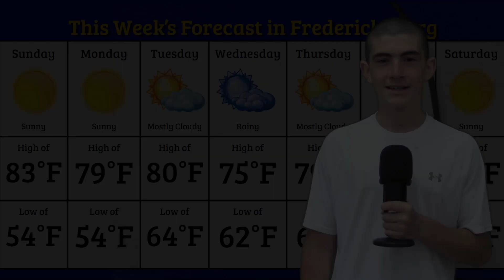9-19 NL AM